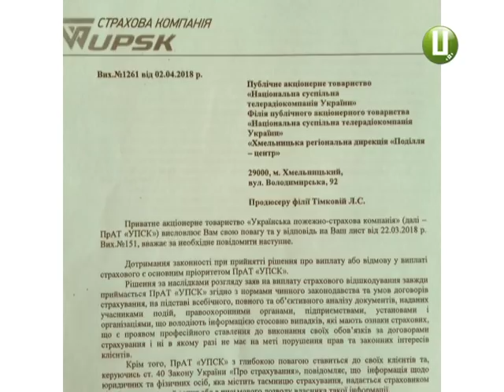50 випадків ДТП за участю авто на єврономерах зафіксовано в Хмельницькому